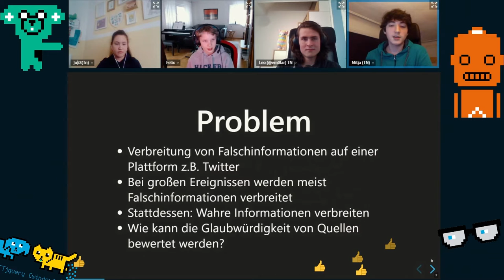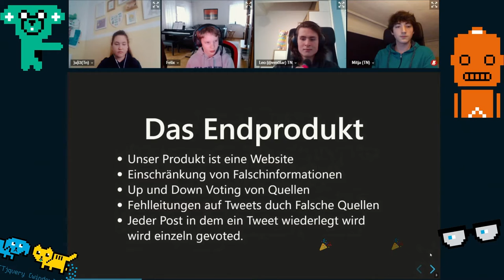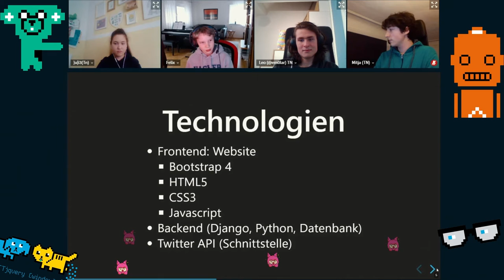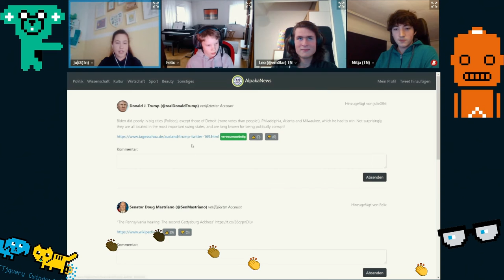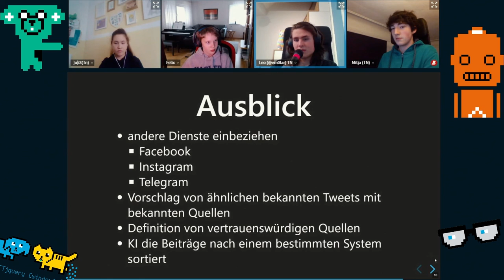Alpaka News | Jugend hackt in Köln 2020